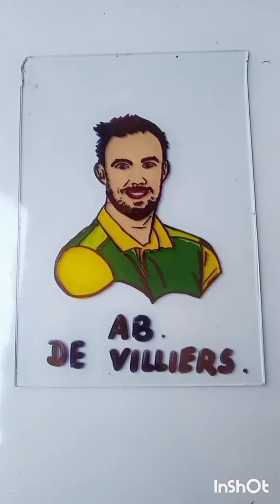DIY glass painting🎨yt diy drawing art craft glassart painting glasspaint youtube videos🎥